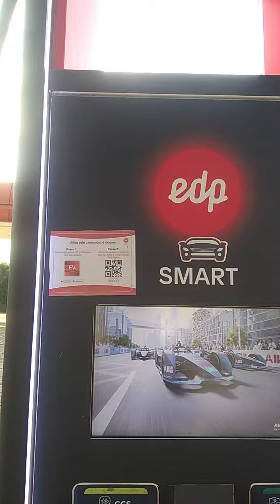Eletroposto da Audi, Estação de Recarga de carros Elétricos , Posto Graal Buenos Aires